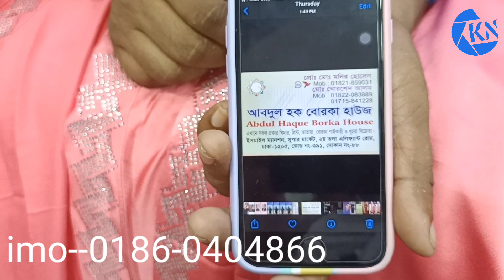অবিশ্বাস্য দামে স্টোনের কাজকরা পার্টি কটি বোরখা কালেকশন।DMC stone kora exclusive borkha collection।